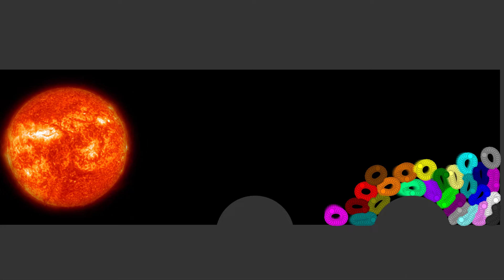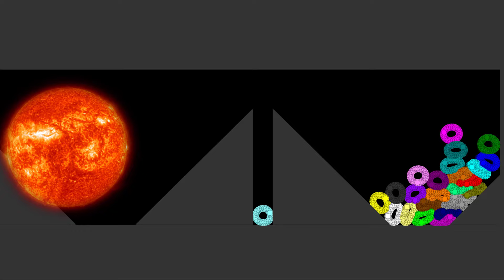Escape The Sun - Rings Survival Race ASRM in Algodoo